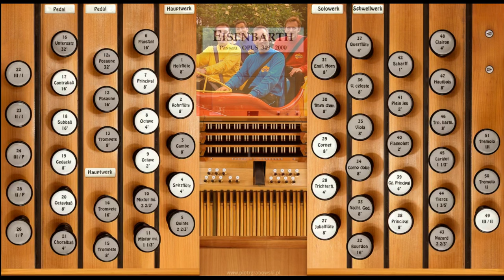Toot Toot, Chugga Chugga, Big Red Car (The Wiggles)—Organ Cover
The Wiggles' "Toot Toot, Chugga Chugga, Big Red Car", composed by Murray Cook, Jeff Fatt, Anthony Field, and Greg Page, arranged for organ by G Hutch.